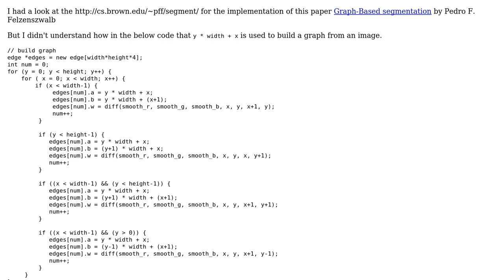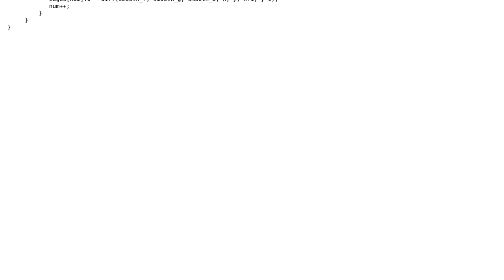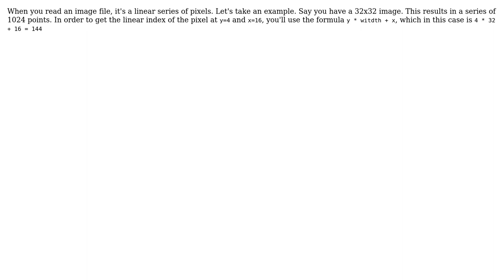Software Engineering: Help me understand how to index a pixel in an image (2 Solutions!!)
Software Engineering: Help me understand how to index a pixel in an image

With thanks & praise to God, and with thanks to the many people who have made this project possible! | Content (except music & images) licensed under CC BY-SA | Music | Images & others | With thanks to user user2350469 user Frederik Deweerdt user Andres F. and the Stack Exchange Network Trademarks are property of their respective owners. You are responsible for your own actions.